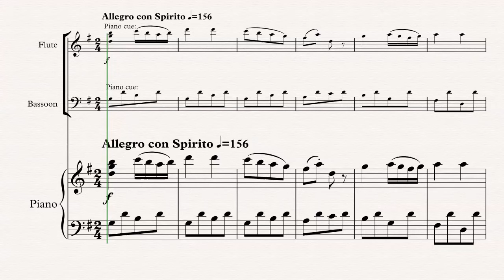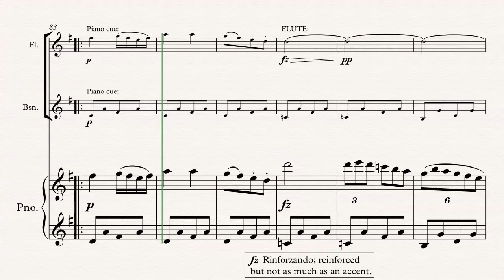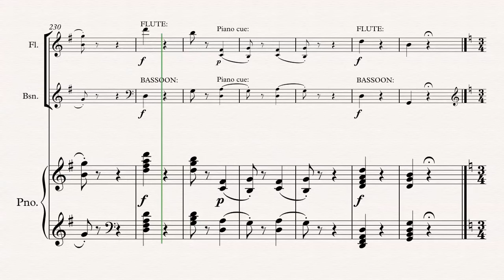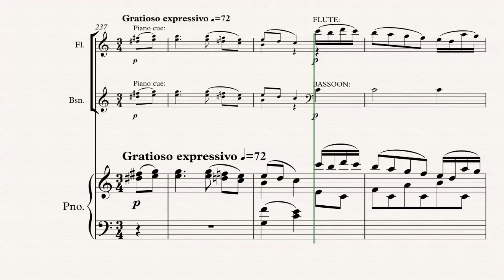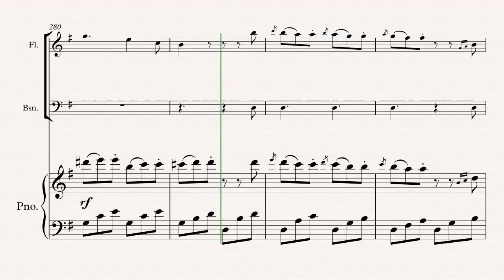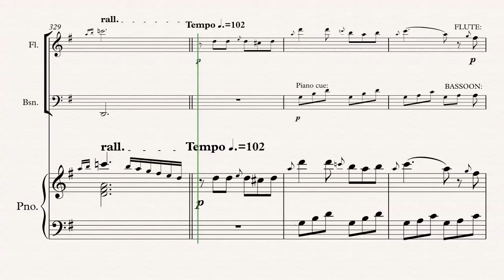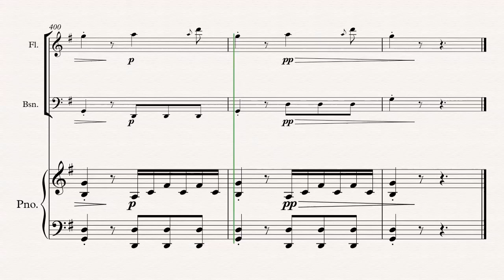Clementi: Sonata III Piano Trio in G major Op.22 (1788)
Composed by Muzio Clementi (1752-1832)
Edited & Realised by John Wesley-Barker (1954- )
for piano with flute and bassoon obligato

Note: After a while the Playhead (vertical green line) gets out of sync with the music. Unfortunately this is a problem caused by Sibelius Music Notation software.